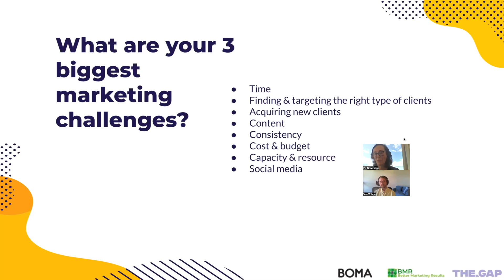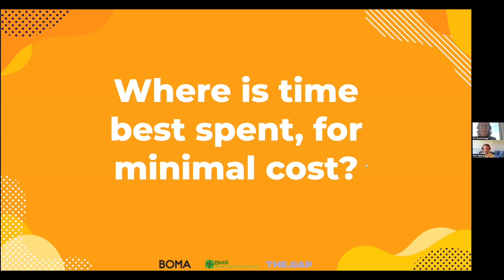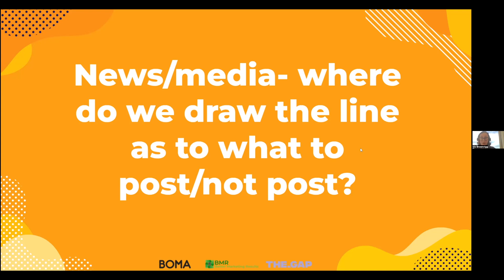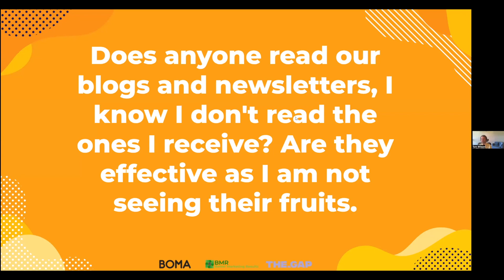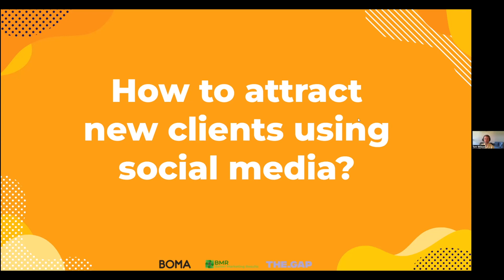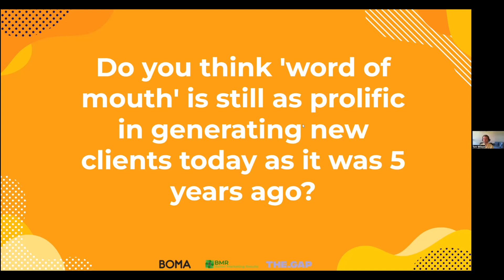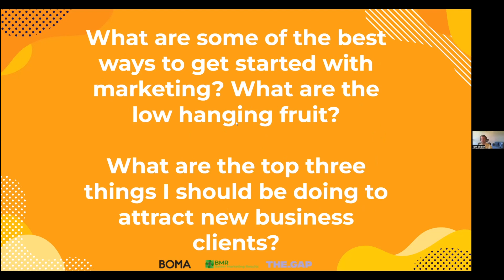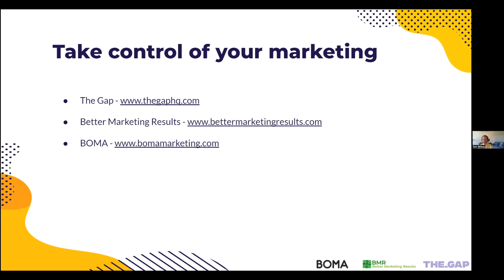The Top Marketing Questions that Plague Accountants Webinar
When it comes to Marketing, it’s not uncommon to be referred to as a ‘dark art’ or ‘black box.’

How do you measure ROI? What software do I use? What is SEM, SEO, do I need them?

What are others getting as an ROI for their investment? How?

Then you get 5 emails per day from Marketing experts who were mowing lawns last week and are digital marketing experts this week. All suggesting different strategies.

You’re left with a lot of questions & no clear direction.

For the first time, we’re getting three experts into one webinar together, who have been working with Accountants on their marketing for over 10 years individually, and over 40 years combined.

We address the following attendee questions:
 - Where is time best spent, for minimal cost?
 - How do I avoid price driven enquiries?
 - What is something unique that a small number of accountants are doing well?
 - News/media- where do we draw the line as to what to post/not post?
 - Does anyone read our blogs and newsletters, I know I don't read the ones I receive? Are they effective as I am not seeing their fruits.
 - How to attract new clients using social media?
 - Accounting content ideas, for both email and social media?
 - How can I reach out to prospects and gain new clients?
 - Do you think 'word of mouth' is still as prolific in generating new clients today as it was 5 years ago?
 - Keen to hear how people are integrating AI into their marketing
 -  I''m used to big marketing teams, with big budgets, and a large number of customers. How do I easily identify opportunities for quick wins that can be actioned by one person?
 - What is the best way to market accounting services?